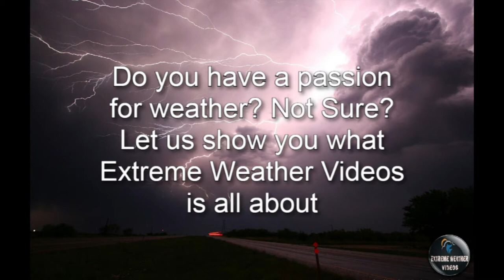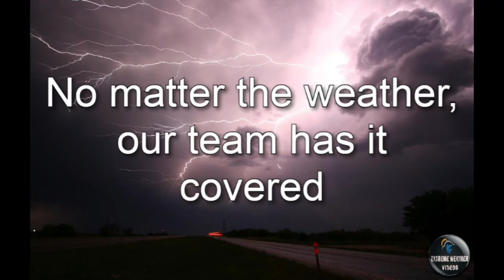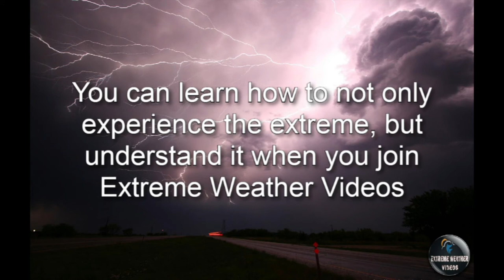Extreme Weather Videos Official Trailer 2021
Extreme Weahter Videos
Do you have a passion for weather? Not sure? Watch this video to find out what Extreme Weather Videos is all about!
From Tornadoes to hurricanes; floods to blizzards we've seen it all. We want you to experience the extreme with us when you JOIN our team in the passionate weather community.

Thanks for checking out this video today!